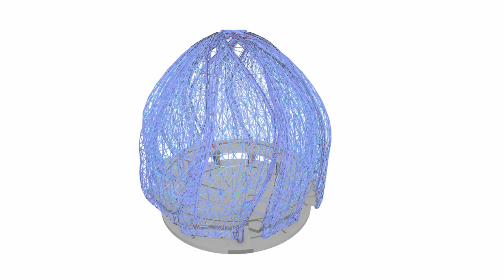[DE] CP 000786 | Baháʼí House of Worship of South America in Santiago, Chile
An extraordinary structure was built in Chile: the "Temple of Light". It is one of eight Bahá'í temples worldwide. The monotheistic Bahá'í religion has about seven million followers, mainly in India, Iran, Africa, and North and South America. It took many decades to plan the temple.